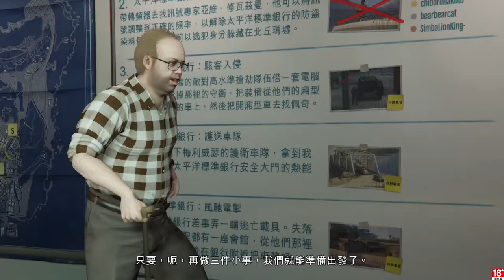千鳥熊の「第一人稱搶劫挑戰」太平洋篇 - 3